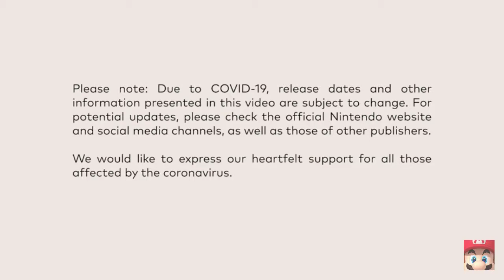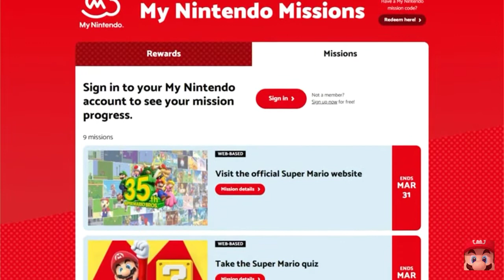Super Mario Bros. 35th Anniversary REACTION!!! (Read Description)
Sorry if the screen recorder turn off at the end.